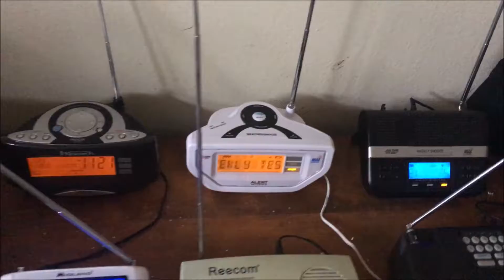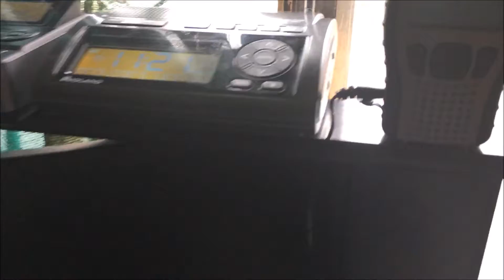A Early My 26th Birthday Weekly Tests (EAS #3615-3617) 4/21/21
I caught the Weekly tests on WWG21, WNG584 and KWO37 today, 3 days before my 26th Birthday.